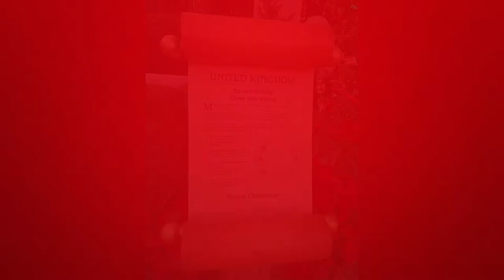Epcot's Holiday Storytellers - United Kingdom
Enjoy holiday storytelling at Epcot. Here you will hear the story of how the United Kingdom celebrates Christmas with Father Christmas

See what my clients have to say!